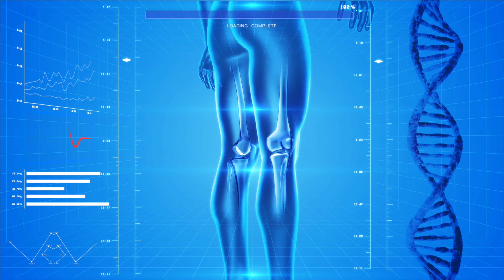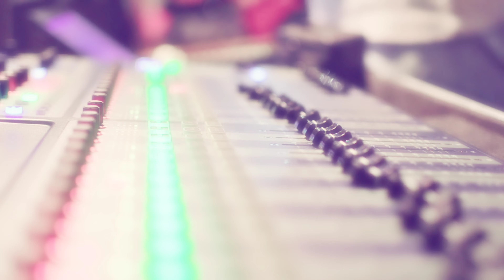B4M(Bakk For Me) Prod By (SIGHOST) *PREVIEW VIDEO*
B4M(Bakk For Me) Prod By (SIGHOST)

Will you come baxk 2 me?